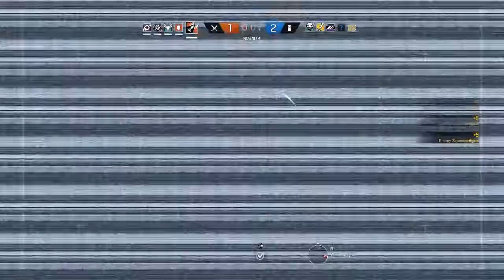When you tell your team you dont need them.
I dont need a team.